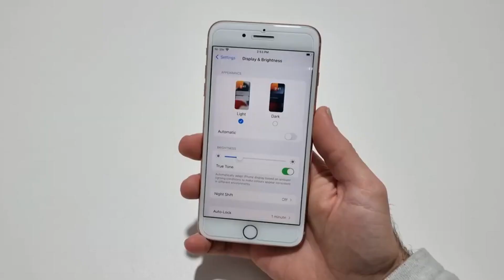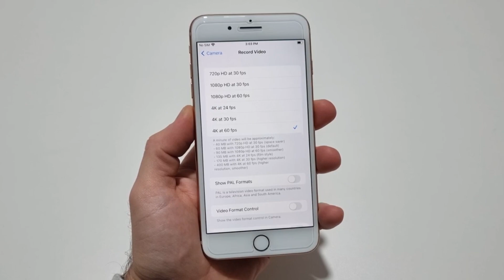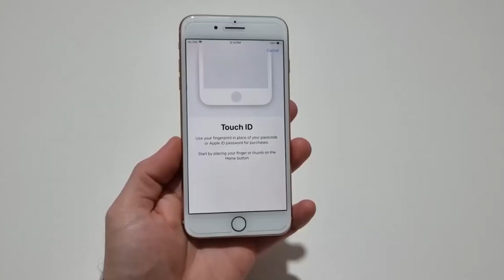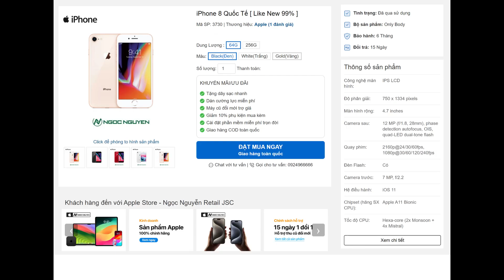Apple iPhone 8 Plus | Ngọc Nguyễn Store